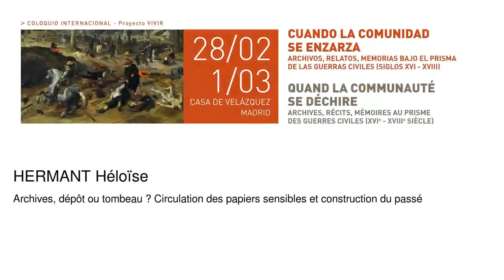Archives, dépôt ou tombeau ? Circulation des papiers sensibles et construction du passé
Hermant Héloïse
   Podcasts de la Casa de Velázquez